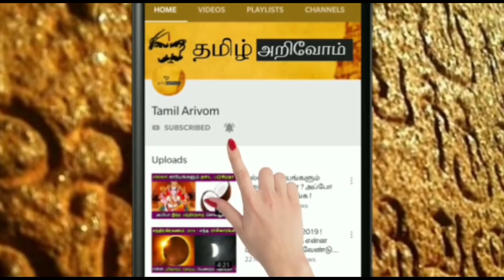ஜூன் 4ஆம் தேதி கண்டிப்பாக இது நடக்கும் ! வைகாசி விசாகத்தின் மாபெரும் அற்புதம் ! அன்று இதை செய்யுங்க